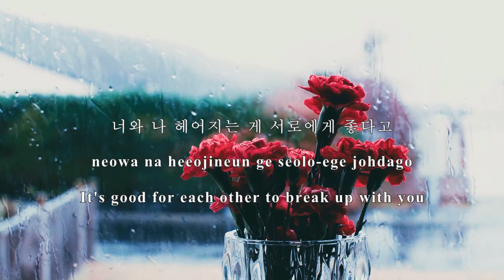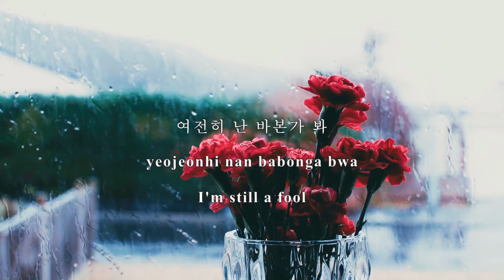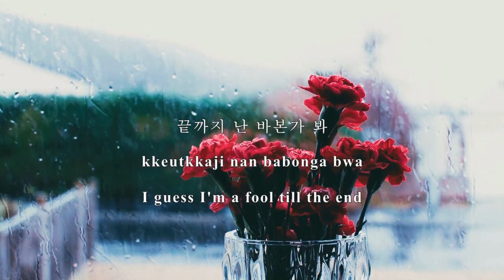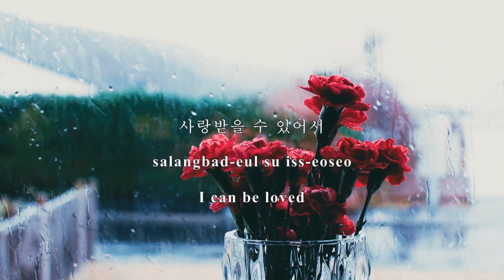🇰🇷Kpop 행복하니(Are you fine) - 케이시(Kassy) Eng Lyrics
Are you fine - Kassy

Composition- Youngsoo Cho (조영수)